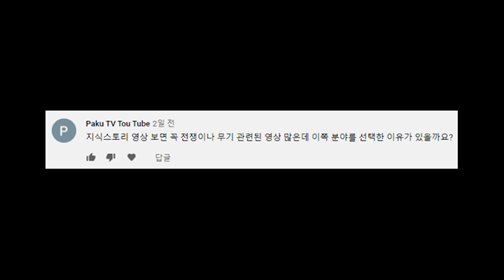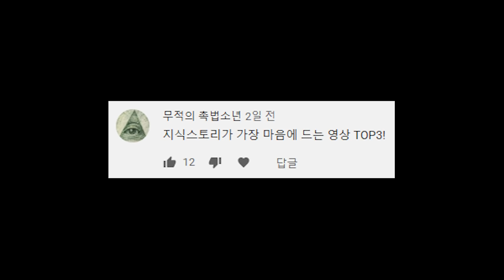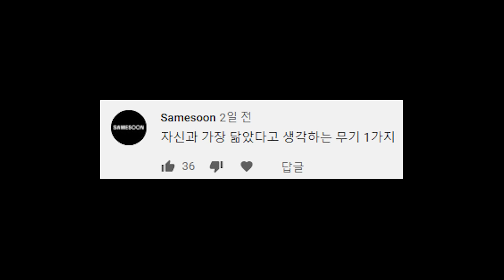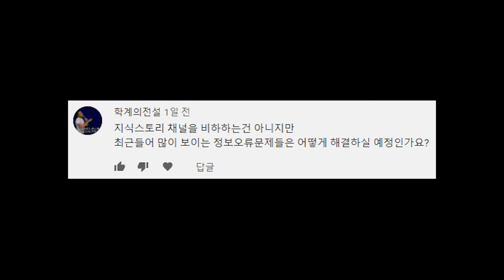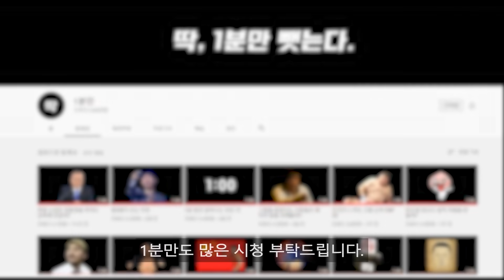30만 기념 지식스토리 QnA / 얘들 도대체 뭐하는 애들일까? [지식스토리]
*참고 자료

주말, 특급
BGM info